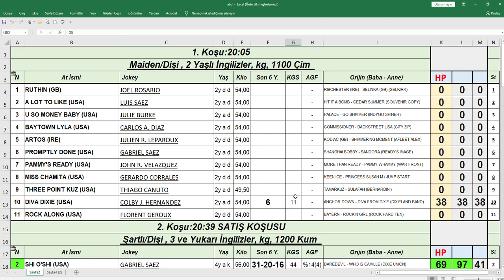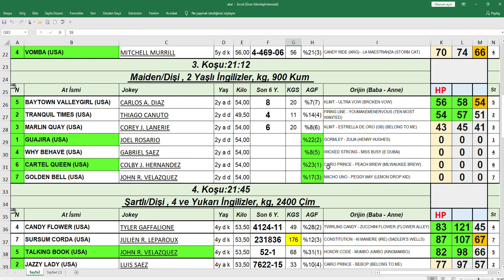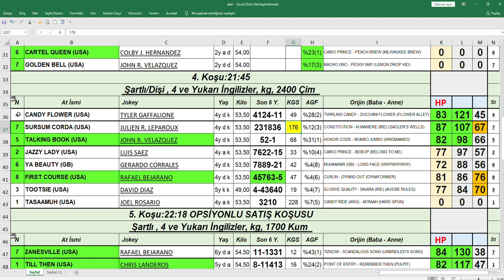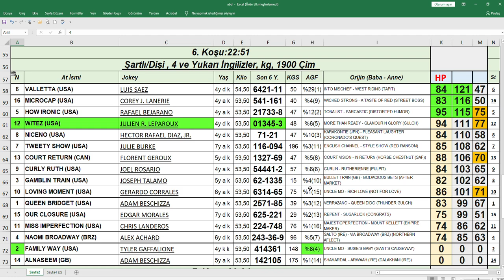22,04,2021 Keeneland abd At Yarışları Handikap Analiz Bülteni